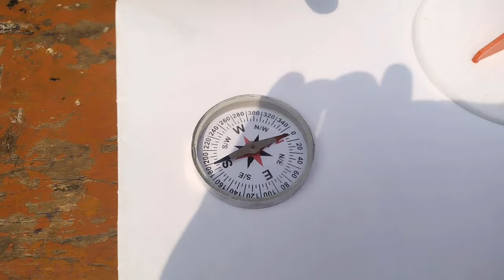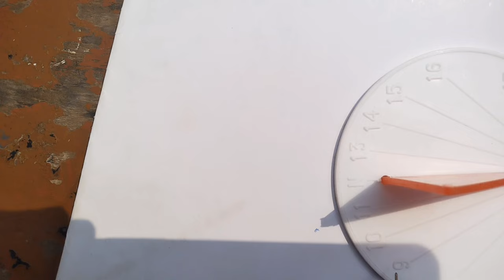उच्च प्राथमिक विद्यालय विज्ञान किट का उपयोग || सूर्य घड़ी (sun dial ) से समय कैसे देखा जाता है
your quarries
Sun dial clock me samay kaise nikale
Sundial clock
Sundial me time kaise dekhe
Sundial model
Vigyan kit
make your own sundial
science kit video
sundial clock how does it work
sundial clock working
vigyan jyoti kit use
vigyan kit ka prayog
vigyan kit ka prayog kaise karen
vigyan kit ka upyog
vigyan kit ka upyog kaise karen
vigyan kit kya hai
सूर्य घड़ी कैसे बनाएं
सूर्य घड़ी से समय कैसे देखें